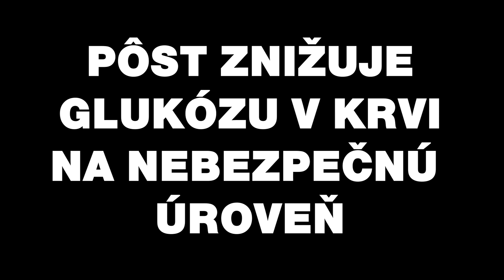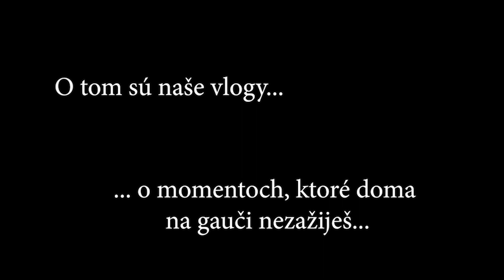PÔST NIČÍ SVALOVÚ HMOTU | MÝTY O PÔSTOCH | TOMI | LIPTÁCI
Vo videách "Mýty o pôste" ide viac menej o úryvky z knihy "Kompletný sprievodca pôstom" ( Jason Fung; Jimmy Moore) miestami doplnené o moje postrehy a skúsenosti. Rozhodol som sa Vám tieto úryvky prerozprávať aj tu na našom youtube, pretože mi prídu extrémne fascinujúce. Zo všetkým čo je vo videách spomínané sa absolútne stotožňujem. V podstate to žijem :) Ak máš potrebu ísť po konkrétnych štúdiách a faktoch, zakúp si originál knihu, kde sa dozvieš oveľa viac podrobností.